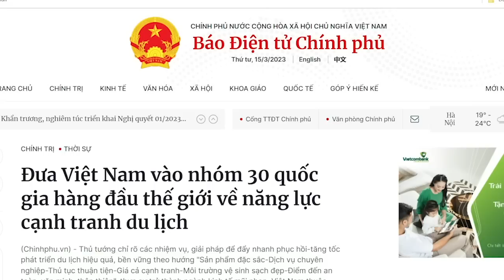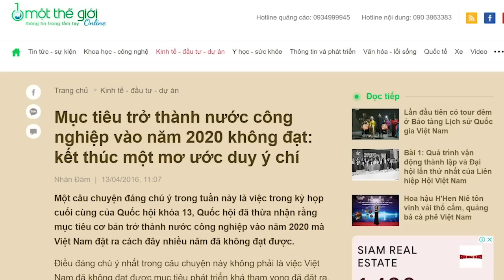Tướng công an kiêm ông trùm, Việt Nam được mấy Đỗ Hữu Ca vậy ông Tổng?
Từ thời ông Bùi Quốc Huy đến ông Đỗ Hữu Ca là hơn 2 thập kỷ. Mức độ ăn tạp của quan chức ngành công an tăng theo số lượng và cả mức độ. Trong khi đó, ngân sách cho Bộ Công an ngày một phình, điều này có nghĩa là Đảng đang tăng mồi để nuôi thành phần sâu bọ lớn lên và béo tốt.
Video FB1 ; FB2 , YT1 ; YT2 Bạn cài Ultrasurfing để vượt tường hoặc xem qua Proxy Thoibao.de từ Berlin, CHLB Đức.